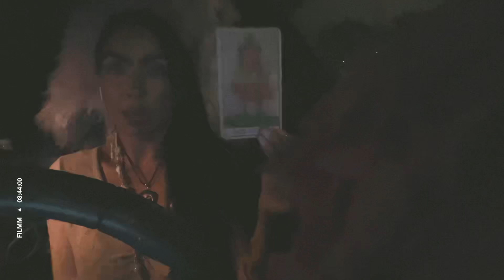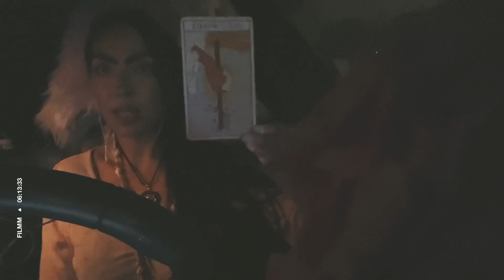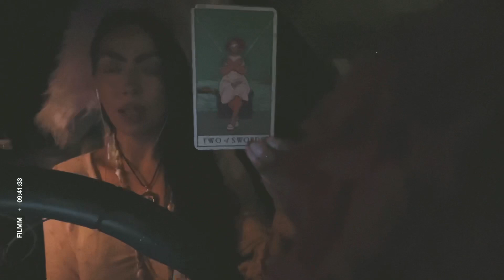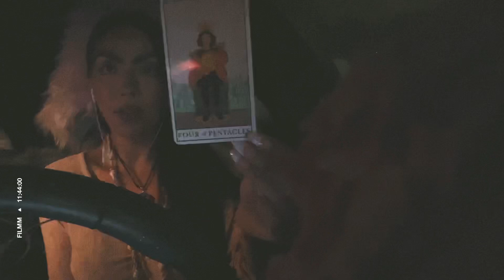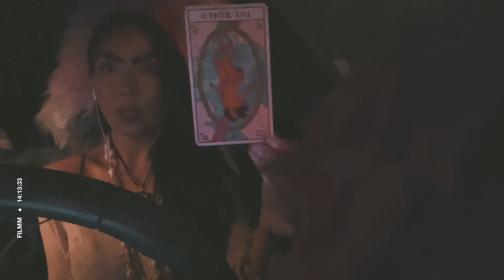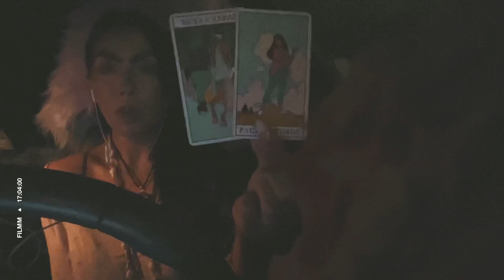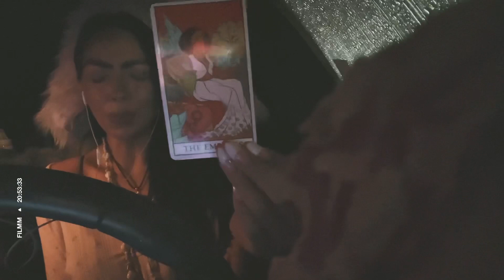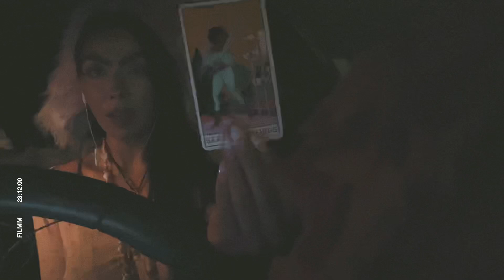Aquarius🔮You’re Radiance🔮 December 2021 Love + General Tarot Reading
Same/Day 🚨 Emergency Readings
1Qs = $20.00 Emailed - detailed
24 hour turn around. Full hours from payment!

4 full business days!

1Qs = Emailed Response
2Qs = Email “ “

If I do not have the availability I will have to refund you ❤️